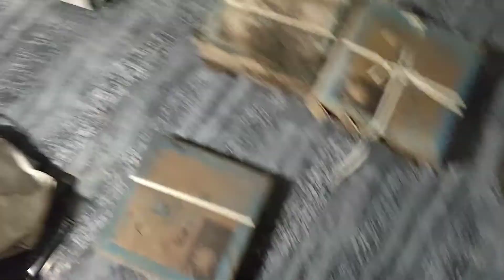4 by 2 tiles work.door frame. kitchen wall.2by4 ఫ్లోర్, డోర్ ఫ్రేమ్, గ్రే కలర్ అమెజాన్ సీరీస్ డిజైన్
tiles, granite working channel.
Sri Laxmi Surya tiles works.